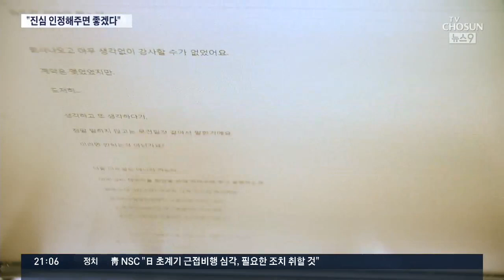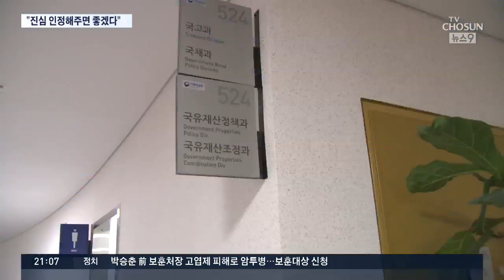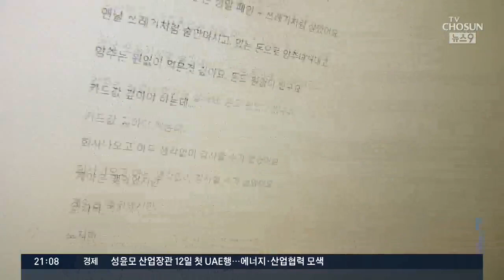신재민 심경 글 보니 "죽음으로라도 진심 인정해 주길…"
신재민 전 사무관은 잠적한 상태에서 모교 인터넷 커뮤니티에 자신의 심경을 밝힌 글을 올렸습니다 내부고발을 인정하고 당연시여기는 문화, 비상식적인 정책결정을 하지 않고 국민에게 최대한 공개하는 문화를 만들기 위해 폭로했는데, 죽음으로라도 진심을 인정받기 바란다는 글이었습니다. 민변이 도움을 거절해 실망했다고도 했는데, 민변측은 신 전 사무관의 요청을 받은 바 없다고 밝혔습니다.